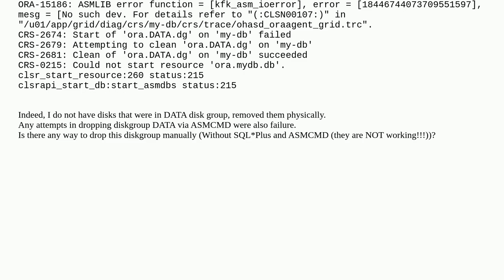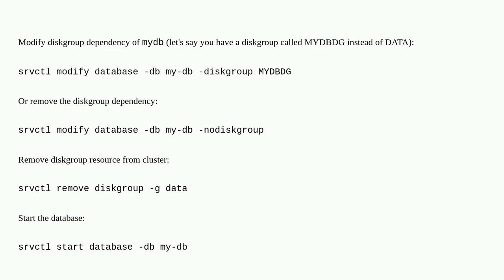Dropping Oracle Diskgroups with Oracle not running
A special thanks goes out to the community

  oracle